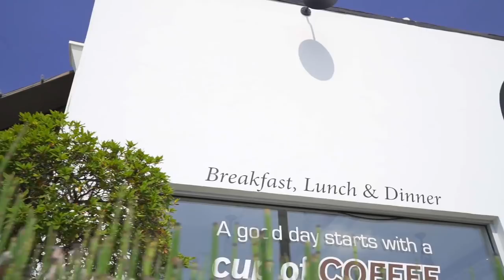Jennifer Williams Forgot to Bring Receipts | Basketball Wives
Shaunie O’Neal and Malaysia Pargo take Evelyn Lozado out to lunch to catch her up on the Jennifer drama from Jackie Christie’s PSA screening.

The "Non Mother-F—kin' Factor" is a factor again. Basketball Wives alum Evelyn Lozada has relocated to Los Angeles and has reunited with longtime friend Shaunie O'Neal and her crew, but Tami Roman hasn't forgotten about their issues from Miami. Sparks will fly and friendships will be tested when the two cross paths for the first time in years.